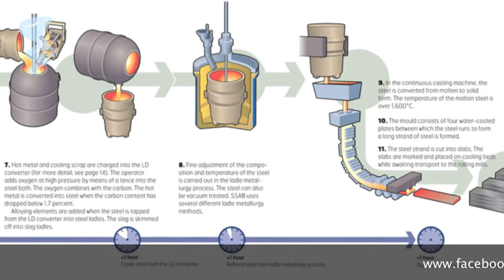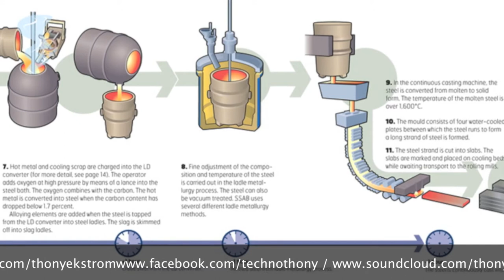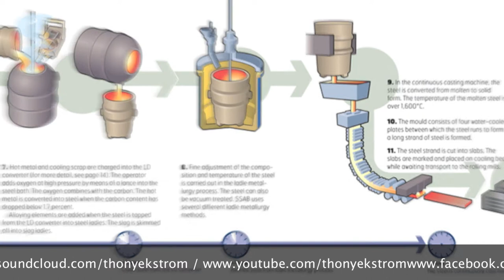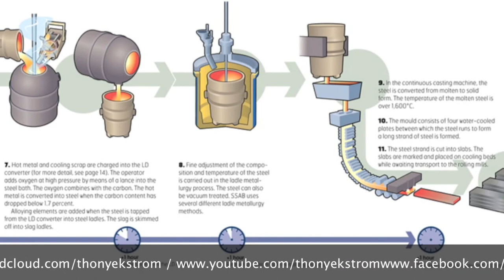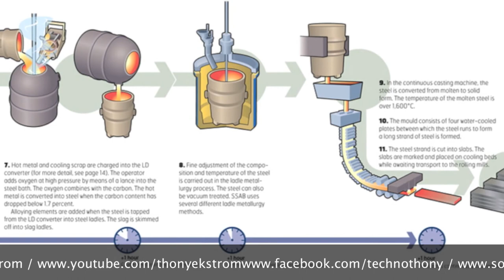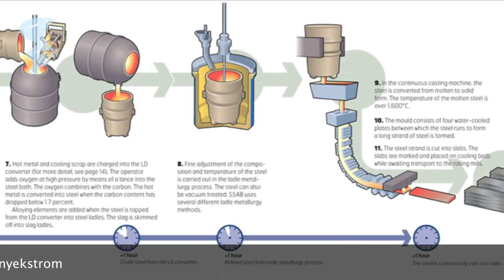Ekström - Swedish Steel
A tune from 2004. Not masterd at all.
And please send me a mail if you want to play it somewhere, would be cool too see some feedback of partypeople etc. =)